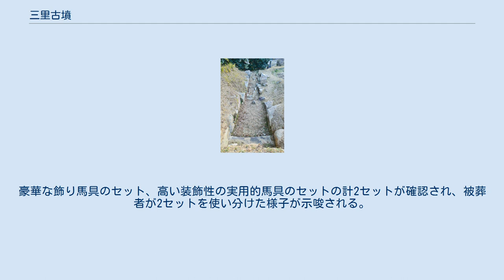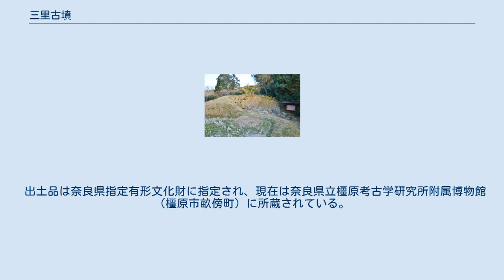三里古墳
三里古墳（みさとこふん）は、奈良県生駒郡平群町三里にある古墳。
形状は前方後円墳または円墳。
奈良県指定史跡に指定され、出土品は奈良県指定有形文化財に指定されている。
 奈良県西部、平群谷左岸の矢田丘陵から延びる支尾根上に築造された古墳である。
これまでに墳丘は大きく削平され石室も破壊を受けているほか、1975年（昭和50年）に発掘調査が実施されている。
 墳形は前方後円形または円形で、前方後円墳であれば墳丘長35メートルで前方部を北方に向け、円墳であれば直径22メートルを測る。
墳丘表面で埴輪は認められないが、一部で葺石が認められる。
主体部の埋葬施設は両袖式の横穴式石室で、南西方に開口する。
玄室奥壁には石棚を付すという特徴を示す。
石室内には玄室の組合式家形石棺1基（初葬）のほか、羨道の組合式箱形石棺1基・その他の木棺4基（いずれも追葬）の計6基の埋葬が認められ、石室内からは副葬品も多数検出されている。
 この三里古墳は、古墳時代後期の6世紀後半-末頃の築造と推定される。
奈良県内では石棚付石室の3番目の確認例であるが、他2基はいずれも石棚付石室が濃密に分布する紀の川の流域に所在し、奈良県北部では本古墳が唯一の例になる。
付近に鎮座する平群坐紀氏神社（平群町上庄）を考え合わせて紀の川下流域の古代豪族の紀氏との関連性を指摘する説や、南の烏土塚古墳（平群町春日丘）と合わせて平群氏との関連性を指摘する説が挙げられている。
 古墳域は1975年（昭和50年）に奈良県指定史跡に指定され、出土品は1980年（昭和55年）に奈良県指定有形文化財に指定されている。
 石室手前に玄室、奥に羨道。
石室規模は次の通り。
 石室は花崗岩を積み上げることによって構築されるが、現在は上半を欠失し、奥壁のみが高さを保つ。
玄室奥壁には、床面から高さ0.7メートルという低い位置に石棚（奥行1.3メートル）を付す。
石棚は紀の川下流域に濃密に分布する石室構造であるが、奈良県内で石棚を付す石室は、本古墳のほか槇ヶ峯古墳（大淀町）・岡峯古墳（下市町）の計3例のみになる。
 石室内では、玄室の西寄りに凝灰岩製の組合式家形石棺、東寄りに木棺、石棚上下に木棺各1、羨道の玄室寄りに組合式箱形石棺、羨門寄りに木棺の計6基の棺が確認されている。
このうち玄室の石棺が初葬とされ、周囲から多くの副葬品（後述）が検出されている。
 本古墳では盗掘により多くの副葬品が失われている。
発掘調査で検出された副葬品は次の通り。
 副葬品のうち特に馬具は優品になる。
豪華な飾り馬具のセット、高い装飾性の実用的馬具のセットの計2セットが確認され、被葬者が2セットを使い分けた様子が示唆される。
 出土品は奈良県指定有形文化財に指定され、現在は奈良県立橿原考古学研究所附属博物館（橿原市畝傍町）に所蔵されている。